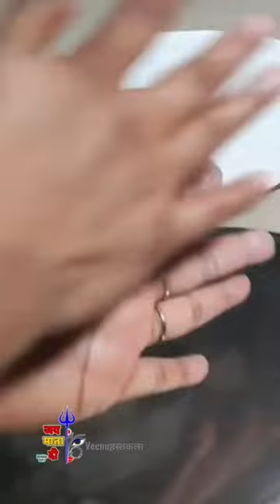3D Mural clay art of Maa Durga | Lippan Art | Durga Wall Hanging | clay Work |Navratri Special